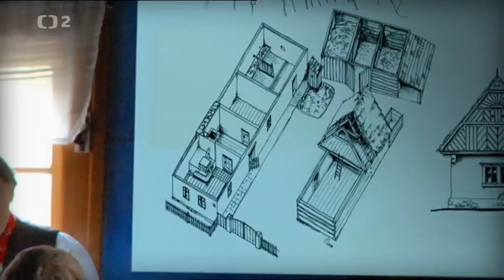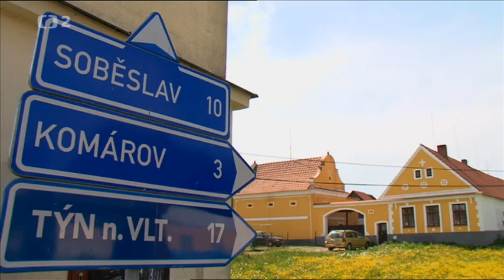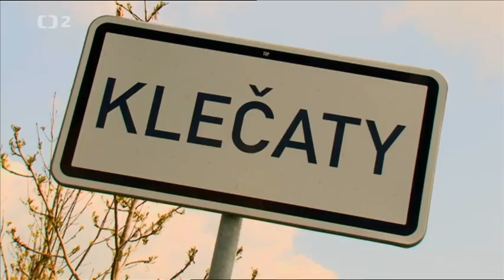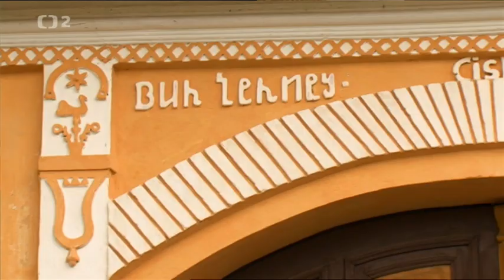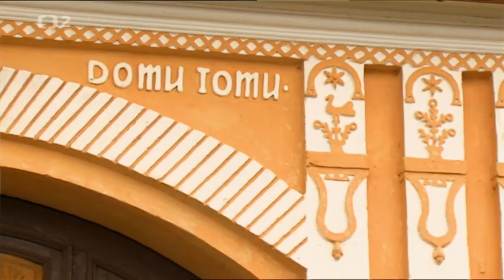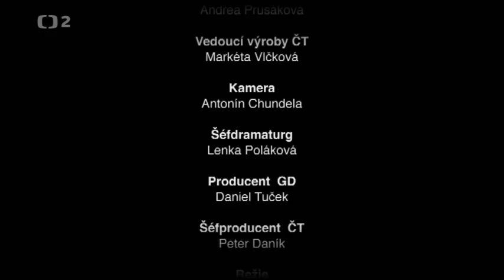TOULKY ČESKEM: Komárov - Vesnicopis (Česká televize, 2011)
Dokumentární cyklus České televize o vesnicích a jejich okolí.